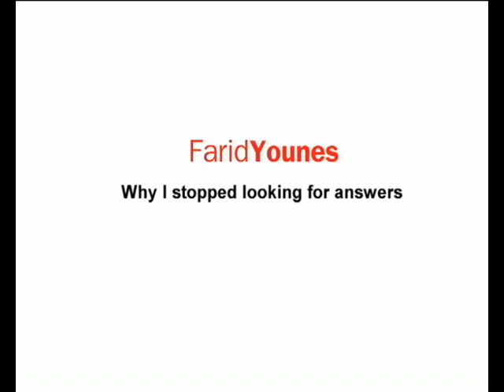TEDxBeirut - Farid Younes - Why I stopped looking for answers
Dr. Farid Younes
Architect and Thinker

Dr. Farid Younes earned his Ph.D. in Environmental Design at University of Montreal, Canada, in 1997. He held the Chairmanship position of the Architecture Department at NDU from 1999 to 2005. Currently, he is an Associate Professor teaching History, Theory, Architectural Design, and researching Philosophy, Sacred Architecture, Methodologies, Cultural Issues in Design.
He served as a member of the Editorial Board in Palma Journal, and a Member of the Technical Committee in the "City Street International Conference" in 2009, as well as a member of many national juries. Dr. Younes lectured in many universities and conferences and published a wide range of articles and papers.

He is currently writing a book entitled: The Fallacy of Architectural Discourse: an Idealistic Nihilism, in an attempt to expose the major schools of thought in architecture in relation to their inspiring philosophical ones.